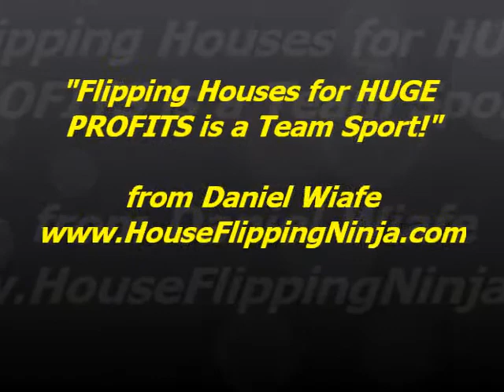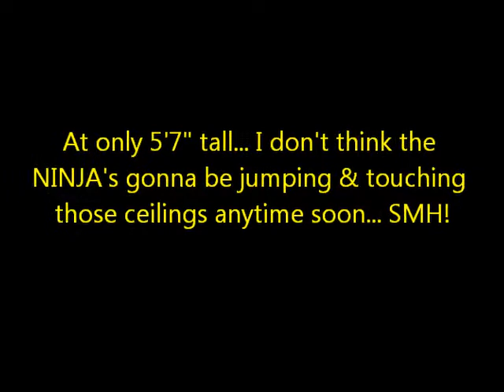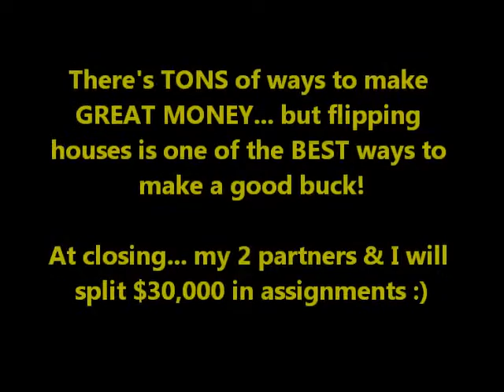How to Flip Houses - The $30,000 MONSTER Team Flip with Partners!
- In this video... Daniel Wiafe a.k.a. the House Flipping Ninja shows us why flipping houses for HUGE PROFITS is NOT an individual sport... but a team sport.

On his first virtual wholesale flip... he teamed up with two other individuals... and they were able to make $30,000 on just the assignment fees alone!

We were able to make this money by using Cris Chico's virtual wholesaling program... which allowed us to send KILLER direct mail postcards to motivated sellers.

Also make sure you check out & visit my for more informative & educational house flipping videos!

how to wholesale real estate
how to wholesale houses
how to wholesale properties
how to flip houses
how to flip properties
how to flip real estate
wholesaling properties
wholesaling houses
wholesaling real estate
how to wholesale reos
how to flip reos
wholesaling reos
flipping reos
reo flipping
reo wholesaling
how to build a wholesale buyers list
how to find buyers for your wholesale deals
how to make money wholesaling
how to make money flipping houses
building a buyers list
building a wholesale buyers list
getting started in real estate investing
getting started in real estate wholesaling
how to get started wholesaling
how to make money flipping reos
how to make money in real estate
how to make money flipping